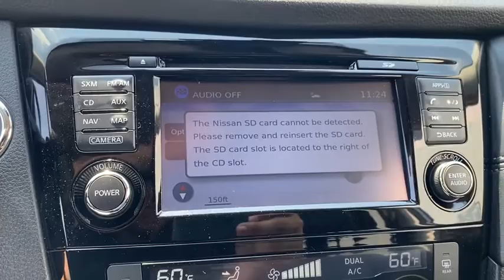2017 Nissan Rogue Skokie, Niles, Glenview,Morton Grove, Chicagoland area, IL P02499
2017 Nissan Rogue available in Skokie, Illinois at Martin Nissan. Servicing the Niles, Glenview,Morton Grove, Chicagoland, IL  area.

Martin Nissan
5240 Golf Road

This clean, one owner CERTIFIED 2017 Nissan Rogue SL AWD has only 20,384 miles!!! This one has all the options!!! HEATED LEATHER SEATS, DUAL PANORAMIC MOONROOF, BOSE, NAVIGATION, ALLOY WHEELS, REMOTE START, 360 AROUND VIEW MONITOR, BLIND SPOT WARNING AND MUCH MORE!! Come see why Martin Nissan is Chicagolands' best kept secret! Our thousands of glowing reviews speak for themselves (4.7 stars on Google, 2020 DealerRater Dealer of the Year, BBB A+ Rated). It's our people and your experience that make the difference! Ask about our exclusive Lifetime Premium Oil Change and Tire Rotation Program SL PREMIUM PACKAGE ($2020.00) LED Headlights Dual Moonroof *Note - For third party subscriptions or services, please contact the dealer for more information.* When you purchase a vehicle with the CARFAX Buyback Guarantee, you're getting what you paid for. Enjoy a higher level of satisfaction with a CARFAX one-owner vehicle. Meticulously inspected -- Worry-free -- Quality assured. All of this comes with a Certified vehicle, like this 2017 Nissan. Want more room? Want more style? This Nissan Rogue SL is the vehicle for you. The less money you spend at the pump, the more money you'll have to spend on you. So why not consider this wonderfully styled, fuel-efficient Nissan Rogue. Savor the satisfaction of safety in any condition with this AWD Nissan Rogue. Superior acceleration, unmatched traction and stability as well as a luxurious interior round out the impressive features of this AWD Nissan Rogue. This 2017 Nissan Rogue has such low mileage it has been parked more than driven. Added comfort with contemporary style is the leather interior to heighten the quality and craftsmanship for the Nissan Rogue SL. This wonderfully maintained Nissan Rogue is in the top 10% of its class when it comes to cleanliness and condition. Feel pleased in your decision to buy this Nissan Rogue as it's still covered under the manufacturer's warranty. Class defining, one-of-a-kind options are the standard with this Nissan Rogue plus much, much more. Performance, ease of use and efficiency are just a few reasons you'll love the navigation system that comes with this car.
2 LCD Monitors In The Front,Radio w/Seek-Scan, MP3 Player, Clock, Speed Compensated Volume Control, Aux Audio Input Jack, Steering Wheel Controls and External Memory Control,Integrated Roof Antenna,Streaming Audio,Bluetooth Wireless Phone Connectivity,Body-Colored Power Heated Side Mirrors w/Manual Folding and Turn Signal Indicator,Front Fog Lamps,Chrome Bodyside Insert, Black Bodyside Cladding and Black Wheel Well Trim,Clearcoat Paint,Chrome Door Handles,Fixed Rear Window w/Fixed Interval Wiper, Heated Wiper Park and Defroster,Body-Colored Rear Bumper w/Black Rub Strip/Fascia Accent and Chrome Bumper Insert,Galvanized Steel/Aluminum/Composite Panels,Variable Intermittent Wipers,Black Grille w/Chrome Surround,Roof Rack Rails Only,Power Liftgate Rear Cargo Access,LED Brakelights,Steel Spare Wheel,Lip Spoiler,Chrome Side Windows Trim and Black Rear Window Trim,Tailgate/Rear Door Lock Included w/Power Door Locks,Compact Spare Tire Mounted Inside Under Cargo,Fully Automatic Aero-Composite Halogen Daytime Running Auto High-Beam Headlamps w/Delay-Off,Wheels: 18 Alloy,Tires: P225/60R18 AS,Deep Tinted Glass,Body-Colored Front Bumper w/Chrome Rub Strip/Fascia Accent,Remote Keyless Entry w/Integrated Key Transmitter, Illuminated Entry, Illuminated Ignition Switch and Panic Button,Proximity Key For Doors And Push Button Start,Outside Temp Gauge,Manual Tilt/Telescoping Steering Column,Full Carpet Floor Covering,Power 1st Row Windows w/Driver 1-Touch Up/Down,Vinyl Door Trim Insert,Gauges -inc: Speedometer, Odometer, Engine Coolant Temp, Tachometer, Trip Odometer and Trip Computer,Driver Foot Rest,Delayed Accessory Power,Full Cloth Headliner,Air Filtration,Interior Trim -inc: Metal-Look Door Panel Insert and Chrome/Metal-Look Interior Accents,Valet Function,Leather Appointed Seat Trim,HVAC -inc: Underseat Ducts and Console Ducts,Tracker System,3 12V DC Power Outlets,40-20-40 Folding Bench Front Facing Manual Reclining Fold Forward Seatback Rear Seat w/Manual Fore/Aft,Power Rear Windows and Fixed 3rd Row Windows,Day-Night Auto-Dimming Rearview Mirror,Driver And Passenger Visor Vanity Mirrors w/Driver And Passenger Illumination, Driver And Passenger Auxiliary Mirror,Carpet Floor Trim,Glove Box,Heated Leather/Metal-Look Steering Wheel,Engine Immobilizer,Power Door Locks w/Autolock Feature,Front Map Lights,Cargo Space Lights,Front Cupholder,Trunk/